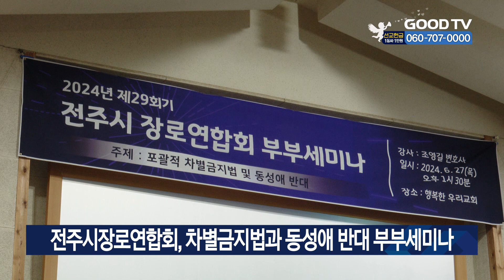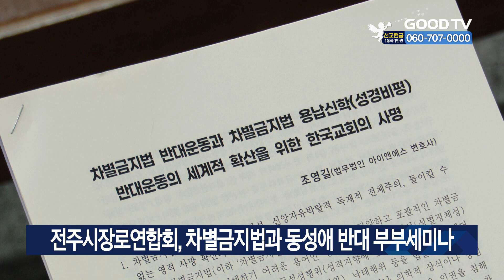전주시장로연합회, 차별금지법과 동성애 반대 부부세미나 [GOODTV NEWS 20240702]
GOODTV 호남전북본부에서 보내온 소식입니다. 전주시장로연합회가 포괄적차별금지법과 동성애 반대를 위한 부부세미나를 열었습니다. 지난 달 27일 행복한우리교회에서 열린 이번 세미나에는 전주시 교계 장로 부부들이 함께 모여 동성애 반대와 차별금지법을 위한 마음을 모았습니다. '내 증인이 되리라'라는 주제로 설교에 나선 중전주노회장인 김형래 목사는 "우리는 하나님과 예수님의 증인으로써 사명을 다해야 한다"고 마음가짐을 강조했습니다.

[  박철 회장 / 전주시장로연합회 : 요즘 교회 이슈화가 되고 있는 동성애 또한 차별금지법 이 부분에 하나님 창조질서를 파괴하는 여러가지 우리가 알지 못했던 법들이 있기 때문에 교인들한테 여기 참석하신 모든 분들이 알아서 한국교회를 바로 살릴 수 있는 그런 취지로 이 세미나를 준비를 했습니다.  ]

이날 세미나 강사에 나선 선한열매교회 장로 조영길 변호사는 차별금지법의 문제점과 동성애의 사회적 현상을 지적하고 "사람은 차별하지 말아야 하지만 행위는 철저하게 분별해야 한다"며 "정확히 알고 대처하는 것이 중요하다"고 강조했습니다.

* 방송시간
 GOODTV NEWS

● 본방 : 월 ~ 금요일 21:50
● 재방 : 화 ~ 금요일 06:50  /  토요일 06:00
● 삼방 : 화 ~ 금요일 12:00   /  토요일 14:00

* 시청방법

- IPTV: KT Genie TV 234번, SKB Btv 293번, LG U+ 273번
- 위성TV: KT 스카이라이프 186번
- 케이블: Btv 케이블 224번, LG헬로비전 289번, 딜라이브 303번,